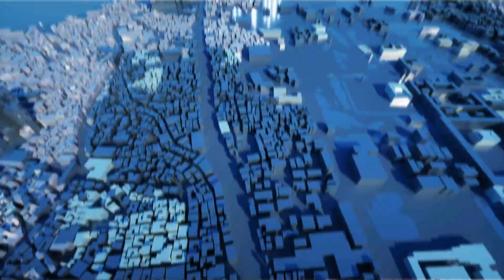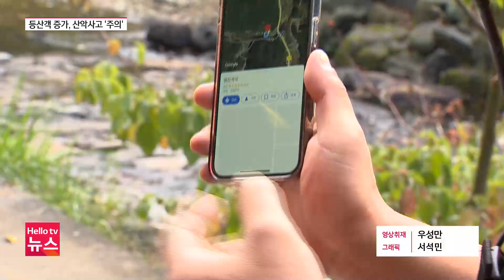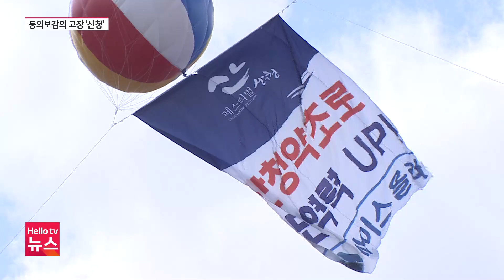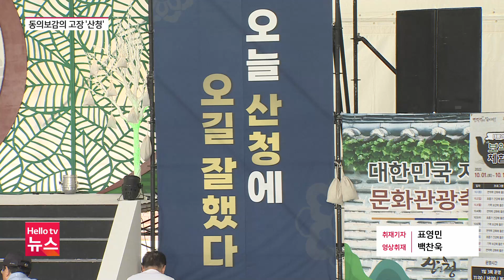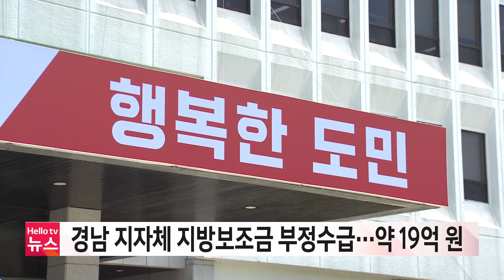헬로TV뉴스 경남 10월 6일(목) 22년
1. ′낙동강 협의체′ 출범...문화, 관광 상생협력
2. 가을철 산행, 산악사고 주의하세요!
3. '산청에 오길 잘했다'...한방약초축제 한창